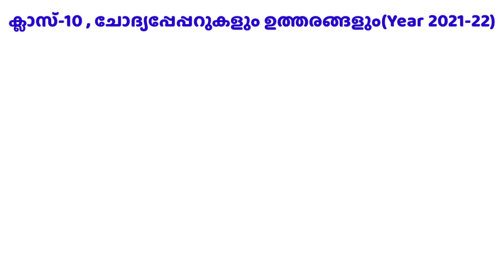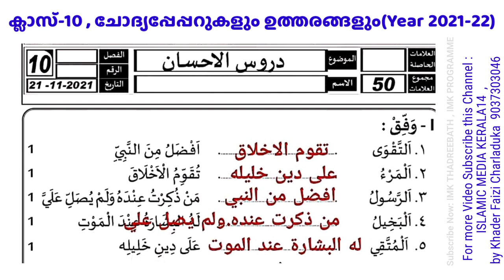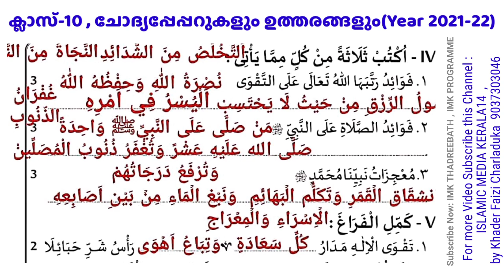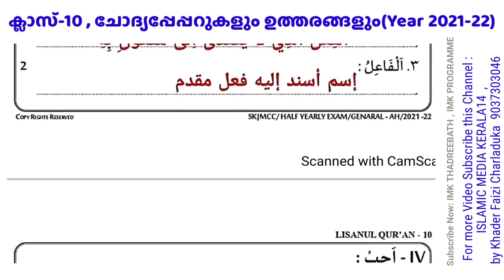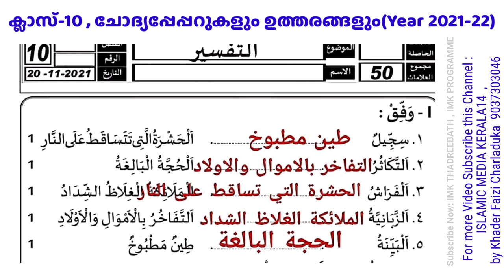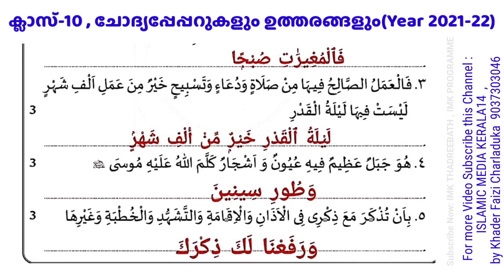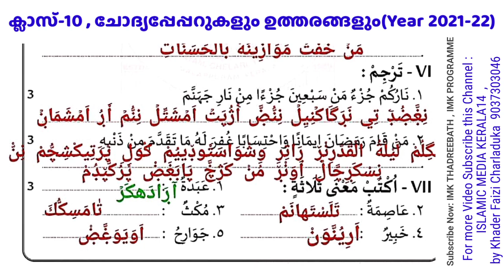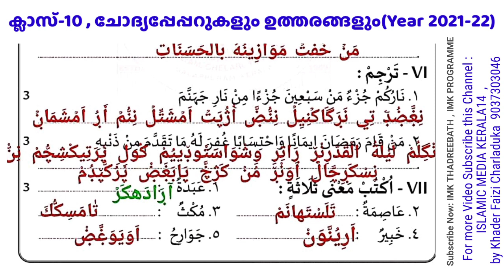CLASS 10 അർദ്ധ വാർഷിക പരീക്ഷാ ചോദ്യപ്പേപ്പർ (Year 2021-22) islamic media kerala14 imk class madrasa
CLASS 10 അർദ്ധ വാർഷിക പരീക്ഷാ ചോദ്യപ്പേപ്പർ (Year 2021-22) madrasa islamic media kerala14 imk class samastha online exam video for everyone imk imk14